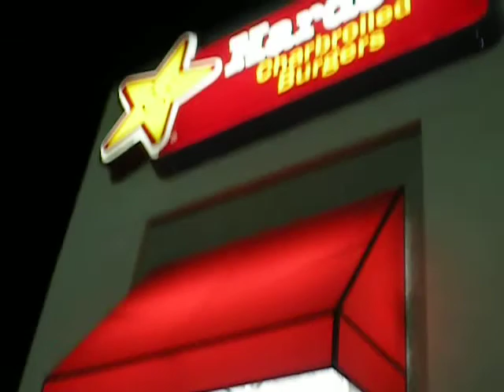ALONE..TIRED..and HUNGRY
so this is us on our way to back to nj.. stopping in virginia.. hardees is open only by drive thru so we are just cheelyn waiting for our prime rib burgers.. which had nasty horseradish in them